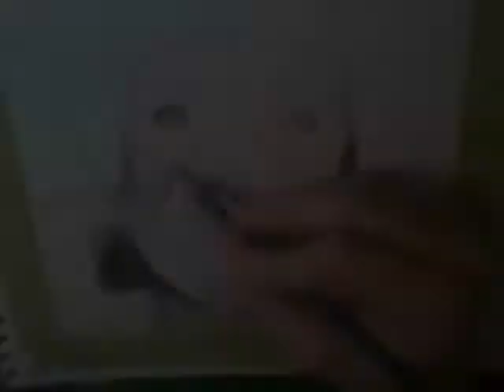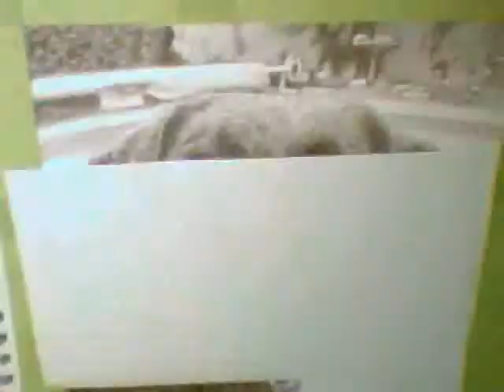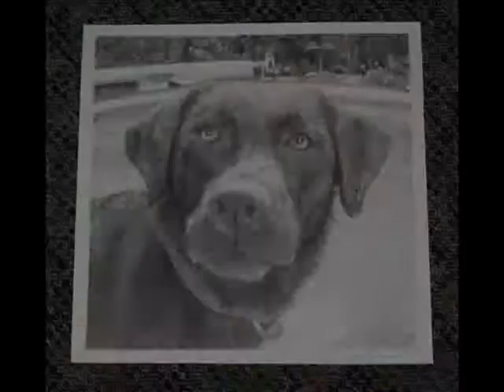Drawing of Lucy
This is a drawing of a my Uncle's and Aunt's dog Lucy. Enjoy! and please comment and rate after!